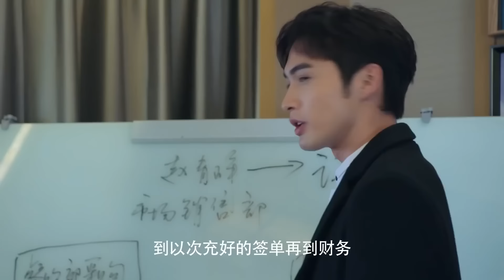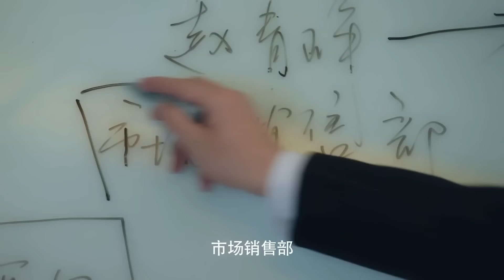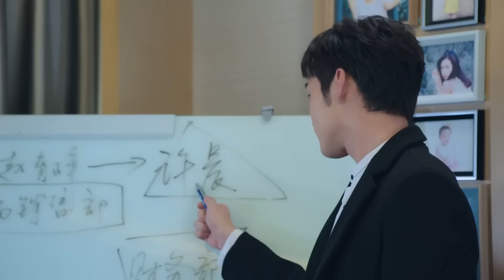ព្រហ្មលិខិតកំណត់ស្នេហ៍ ភាគទី 32 Love Is Fate រឿងចិន | រឿងភាគចិន រឿងភាគចិននិយាយខ្មែរ Chinese Drama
ព្រហ្មលិខិតកំណត់ស្នេហ៍ ភាគទី 32 Love Is Fate រឿងចិន | រឿងភាគចិន រឿងភាគចិននិយាយខ្មែរ Chinese Drama Full HD 1080p

អំពីសាច់រឿង៖
មិត្តភ័ក្តិទាំងបីគឺ Ma Dong Shan, Han De Chang និង Song Tian Ming បានបង្កើតសណ្ឋាគារជាមួយគ្នា។ សាមសិបឆ្នាំក្រោយមក Ma Dong Shan បានធ្លាក់ខ្លួនឈឺ Han De Chang បានស្លាប់មុនដំបូង ហើយ Song Tian Ming បានបាត់បង់កូនប្រុសរបស់គាត់។ ដូច្នេះហើយ Ma Dong Shan ដែលជាប្រធានចង់ឱ្យកូនស្រីរបស់គាត់ Ma Ke Ai ទទួលមរតកសណ្ឋាគារ ហើយហៅនាងត្រឡប់មកពីបរទេសវិញ។

ទន្ទឹមនឹងនោះ Ke Ai ជួបគ្រោះថ្នាក់ចរាចរណ៍ ស្ទើរតែរួចផុតពីសេចក្តីស្លាប់ ប៉ុន្តែទទួលបានសមត្ថភាពថ្មី បន្ទាប់ពីភ្ញាក់ពីគេងម្តងទៀត៖ នាងអាចមើលឃើញអនាគត។ ពេល​ដឹង​ពី​ជំងឺ​ឪពុក​នាង​ក៏​ត្រឡប់​មក​ផ្ទះ​វិញ​ភ្លាម​ៗ ។ បន្ទាប់​ពី​មាន​គ្រោះ​ថ្នាក់​ជា​បន្ត​បន្ទាប់ កែ អាយ ដឹង​ថា ច្បាស់​ជា​មាន​អាថ៌កំបាំង​ធំ​មួយ​នៅ​ពី​ក្រោយ​វា។ រួម​ជាមួយ Xia Yu Xing នៅ​ខាង​នាង Ke Ai ស៊ូទ្រាំ​នឹង​រាល់​ការ​លំបាក​ដែល​នឹង​មក​ដល់ ហើយ​ក៏​រក​បាន​ស្នេហា​តាម​ផ្លូវ​ដែរ។

ព្រហ្មលិខិតកំណត់ស្នេហ៍, ភាគទី 32, Love Is Fate, រឿងចិន, រឿងភាគចិន, រឿងភាគចិននិយាយខ្មែរ, Full HD 1080p,
ព្រហ្មលិខិត, កំណត់, ស្នេហ៍,